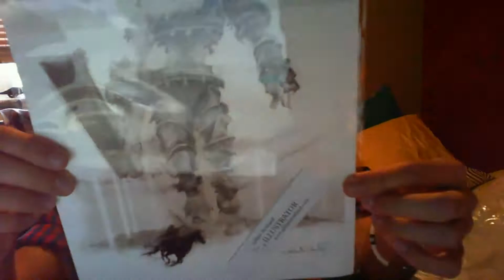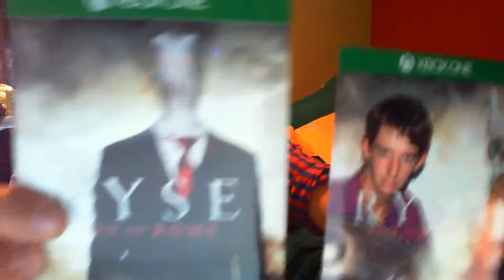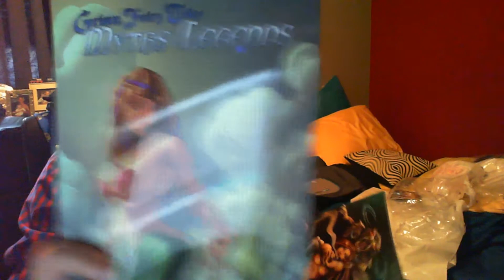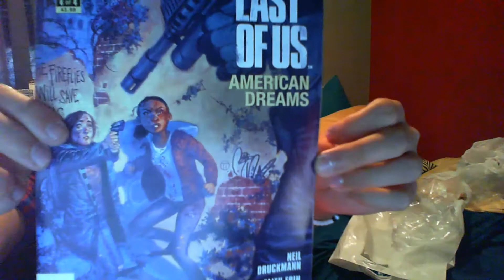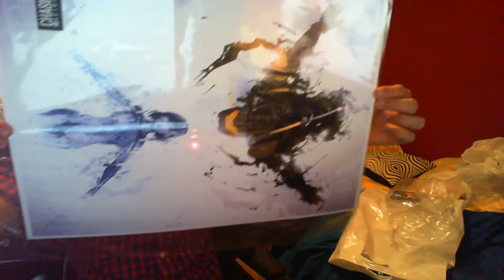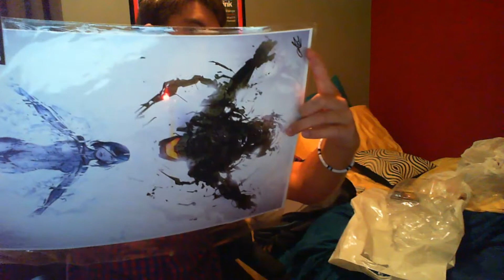Fan Expo 2013 My Experience PT2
Just a quick recap of what happened at FanExpo 2013 in Toronto, Canada